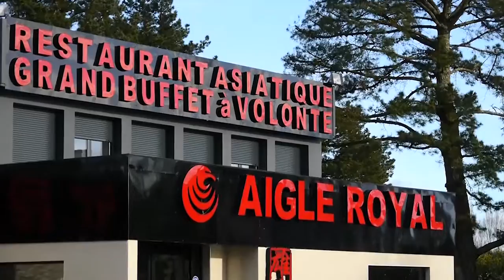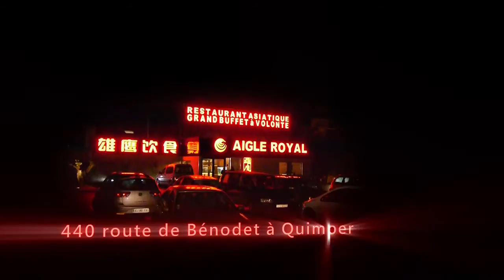Restaurant l'Aigle Royal à Quimper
Le restaurant de spécialités asiatiques l'Aigle Royal à Quimper dans le Finistère (29) vous accueille 7 jours sur 7 autour de son buffet à volonté, dans une ambiance conviviale et détendue. Nos plats sont également disponibles à l'emporter.